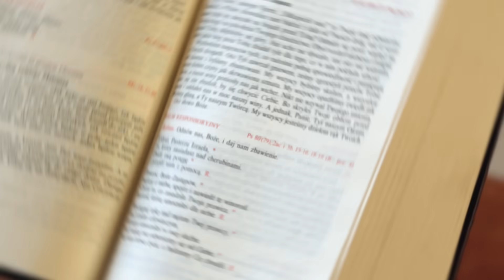UCZTA PRZED ŚNIADANIEM ☕ - Zdumiewali się Jego nauką [EWANGELIA - 9 STYCZNIA]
Wsłuchaj się w dzisiejsze czytanie - Ewangelię według Świętego Marka (Mk 1, 21-28).

Z Bogiem! 🥰